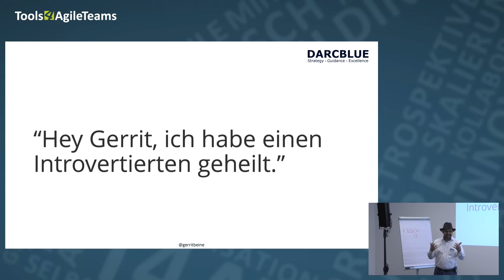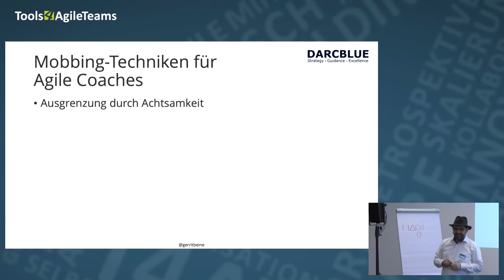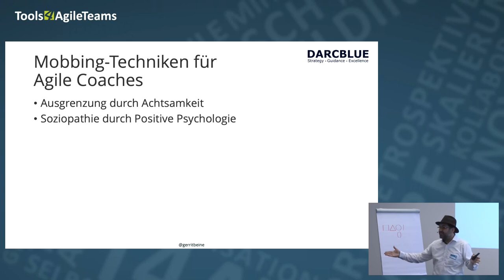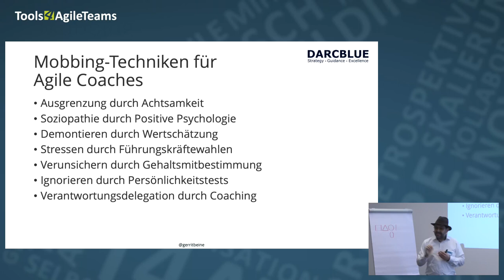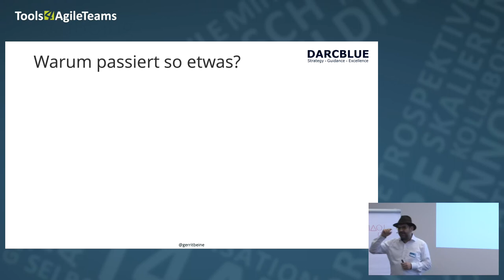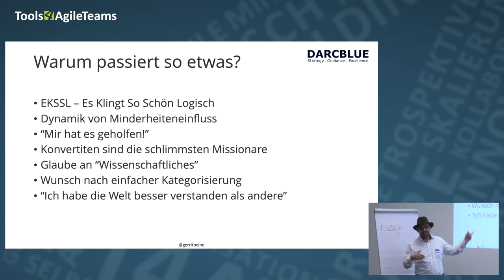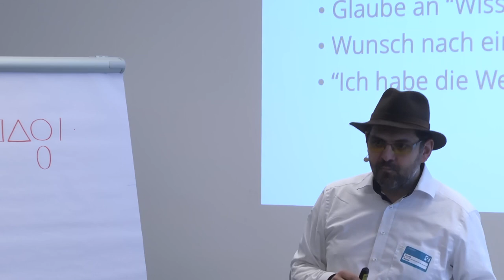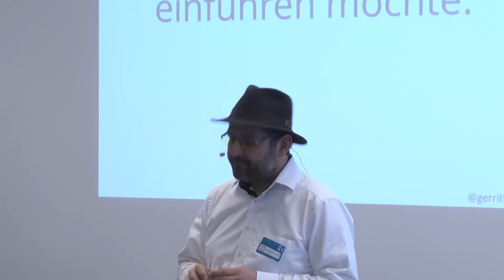Zu viel des Guten: Agile Coaches als Mobbing-Treiber | T4AT19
Wir Agilisten sind begeistert von kontinuierlicher Verbesserung, demokratischen Unternehmensstrukturen und Achtsamkeit im Umgang mit anderen Menschen. In diesem Vortrag möchte ich ein paar Erlebnisse über die Schattenseiten all dieser Ideale teilen.

None

Gerrit Beine